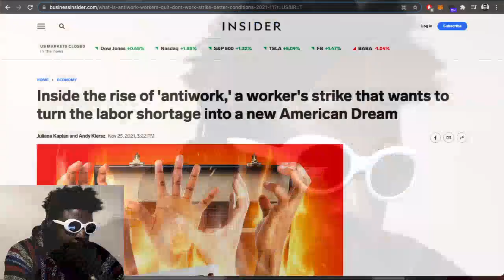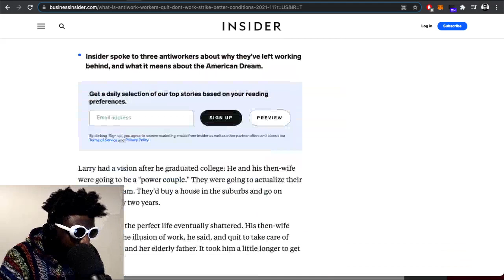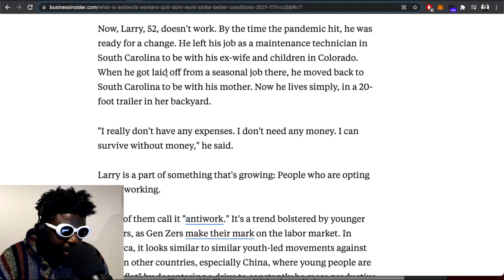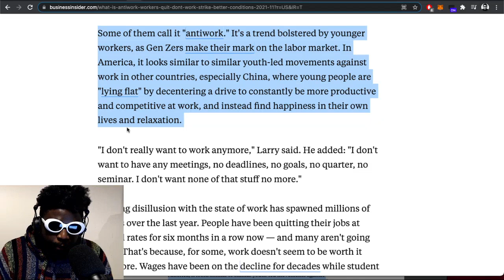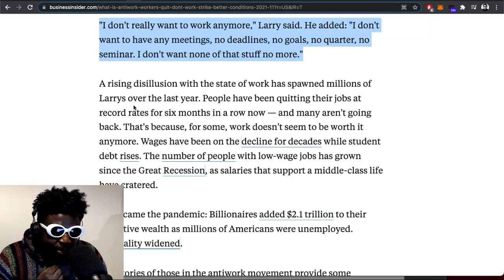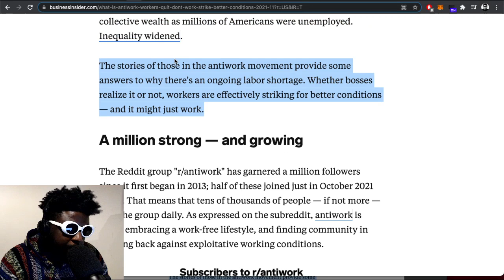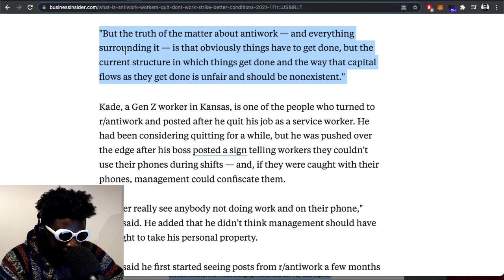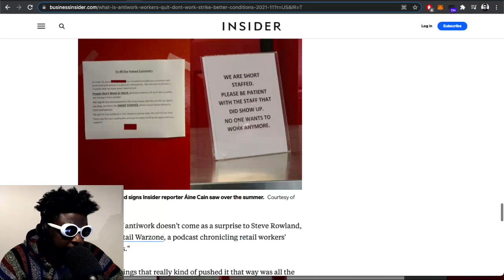The 'Anti-Work' Movement Is the New American Dream